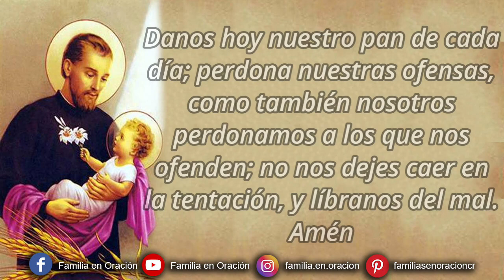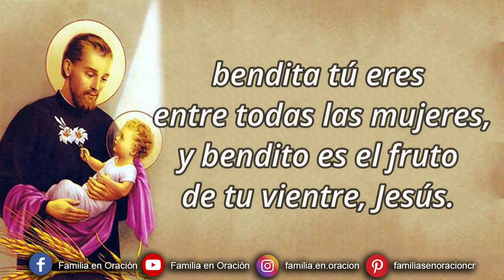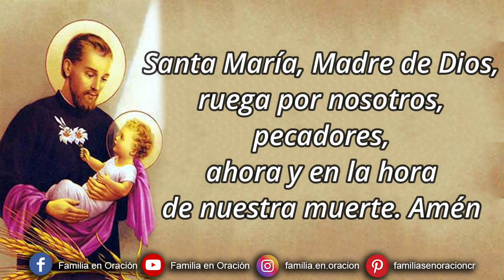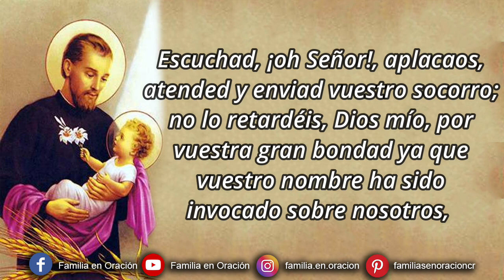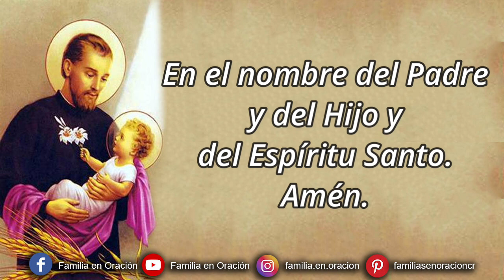Novena a San Cayetano - Día 1 🙏 29 de Julio 2023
Novena a San Cayetano - Día 1

🙏 ORACION INICIAL
Omnipotente y sempiterno Dios, que hiciste que San Cayetano confiando en vuestra Providencia despreciara las cosas de la tierra y se viera enriquecido con abundantes bienes celestiales; concedednos que los que imploramos los efectos de vuestra admirable Providencia seamos socorridos en nuestras necesidades por su intercesión. Os lo pedimos por nuestro Señor Jesucristo. Amén.

1️⃣ DÍA PRIMERO
Glorioso San Cayetano, que tanto apreciasteis la práctica saludable de la oración, que vuestra vida fue una oración continua, y a este provechoso ejercicio dedicabais particularmente hasta ocho horas diarias; haced que estemos plenamente convencidos que todo se alcanza mediante la oración y nada se puede esperar sin ella y que todas nuestras oraciones vayan acompañadas de viva, fe, reverente atención, profunda humildad, filial confianza e inagotable perseverancia. Amén. Concluir con las oraciones finales.

🙏 ORACIÓN COMPUESTA POR SAN CAYETANO
"Mirad, oh Señor y Padre Santo, desde vuestro Santuario y lugar excelso donde habitáis en el cielo y fijad vuestra mirada en esta Hostia Santa que os ofrece nuestro gran Pontífice vuestro Hijo Santísimo y Señor nuestro Jesús por los pecados de sus hermanos, y perdonadnos nuestras muchas culpas. He aquí la voz de la sangre de nuestro Hermano Jesús que clame a Vos desde la Cruz. Escuchad, ¡oh Señor!, aplacaos, atended y enviad vuestro socorro; no lo retardéis, Dios mío, por vuestra gran bondad ya que vuestro nombre ha sido invocado sobre nosotros, sobre esta ciudad y sobre todo este pueblo y obrad con nosotros según vuestra misericordia".
Oh Dios!, Protector de los que en Vos confían sin cuyo poder y gracia nada existe de bueno y santo; derramad copiosamente sobre nosotros vuestra misericordia para que, a ejemplo de San Cayetano, usemos de tal modo de los bienes temporales que no perdamos los eternos de la gloria. Os lo pedimos por nuestro Señor Jesucristo Amén.